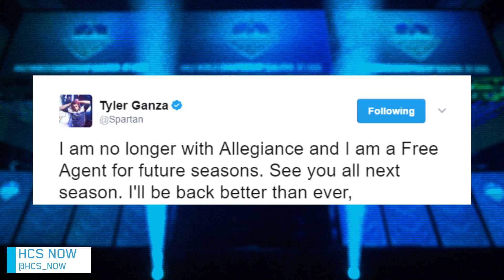HCS Now HaloWC Preview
This episode we discuss Halo WC and Premiere our Halo WC Trailer and more!

Live Every Tuesday at 7PM CST